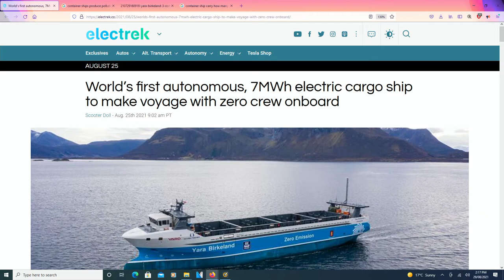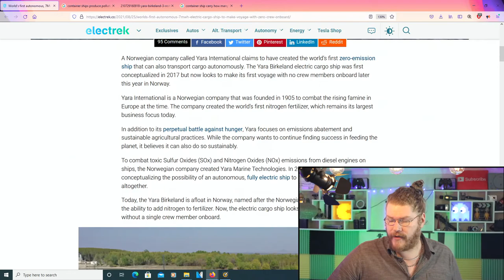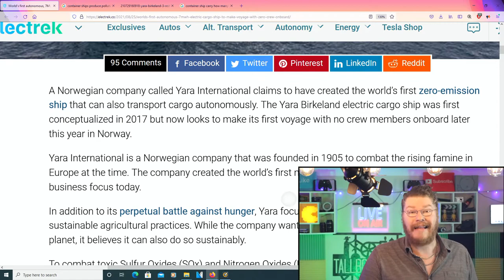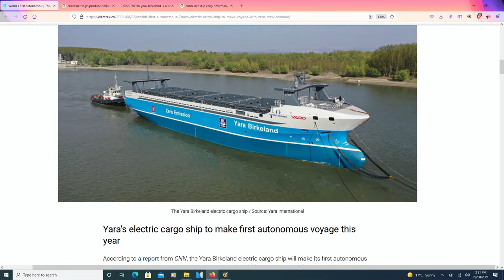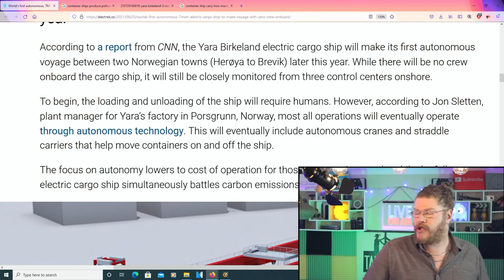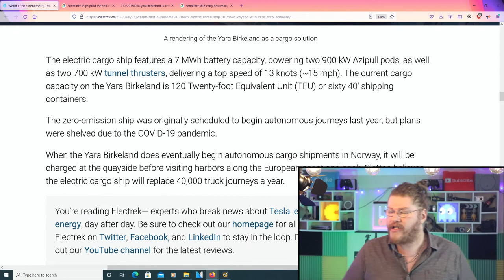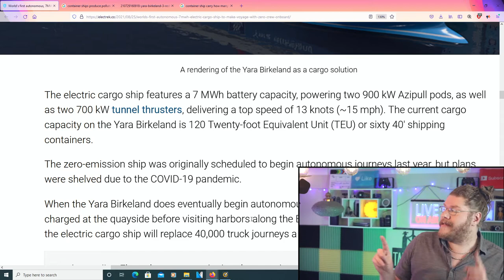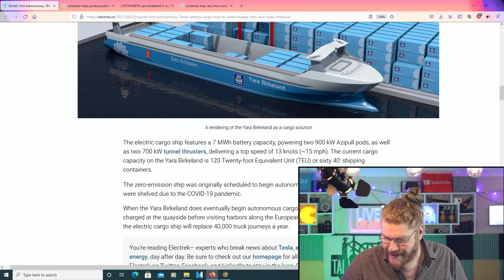This Electric Ship Has NO ONE On Aboard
2021 is looking like the year we have AI driving electric container ships! How cool